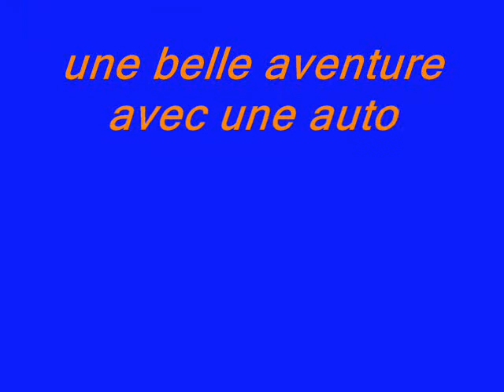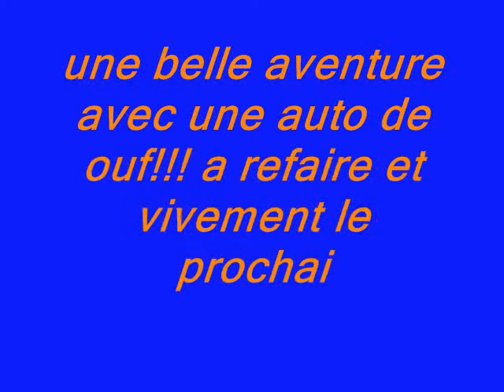video 306 maxi